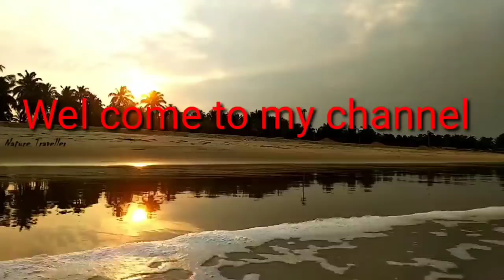Morningroutinevlog ಮುಂಜಾನೆ ನಾಸ್ಟಾ ಹೊರಗಡೆನೆ ಮಾಡಾಕತೆನ್ರಿ!ಪಾಪ ನನ್ನ ಗಂಡಗ ಅರಾಮ ಇಲ್ರಿ ದವಾಖಾನಿಗಿ ಹೊಂಟಾರ 😞